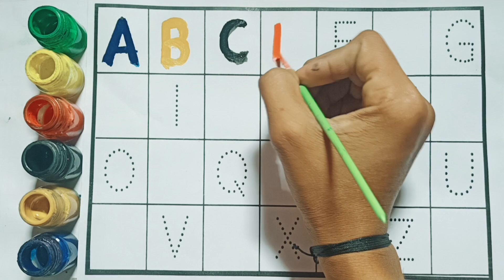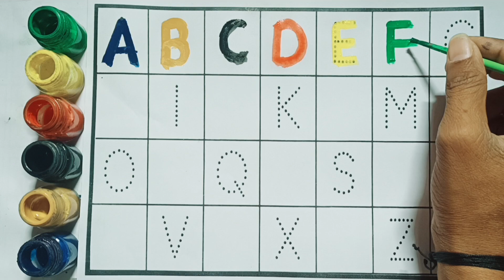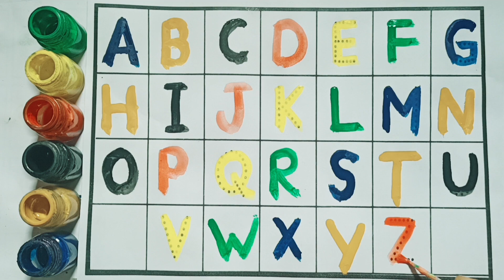abcd, a for apple l अ से अनार l english alphabet l abcd song l a for apple b for ball l part 131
abcd, a for apple l अ से अनार l alphabet l abcd song l a for apple b for ball c for cat l abcd l abc songs,

Your quiry👇

abcdefg
english alphabet
abcd cartoon
a for apple bi for boy
alphabet songs
a for apple a for ant
nursery rhymes
abcd rhymes
abcd alphabet
एबीसीडी
वर्णमाला